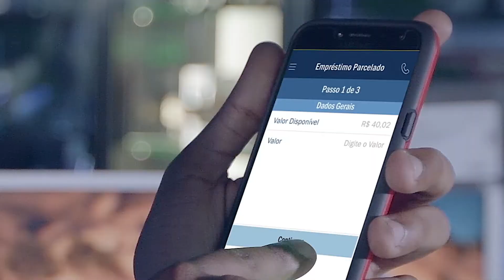Banda Baladeiros | Minha Banda na Cultura